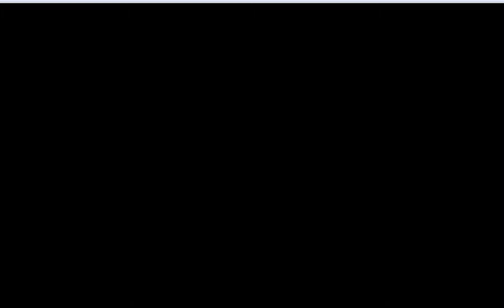Super Monkey Ball 3D Gameplay (Nintendo 3DS) [60 FPS] [1080p] Top Screen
Super Monkey Ball 3D (スーパーモンキーボール　3D) is an entry in the Super Monkey Ball series developed for the Nintendo 3DS handheld game console. Players can either use the Circle Pad or the internal gyroscope of the Nintendo 3DS to navigate AiAi and friends so they can collect as many bananas as possible within the time limit as in previous games in the series.

игра